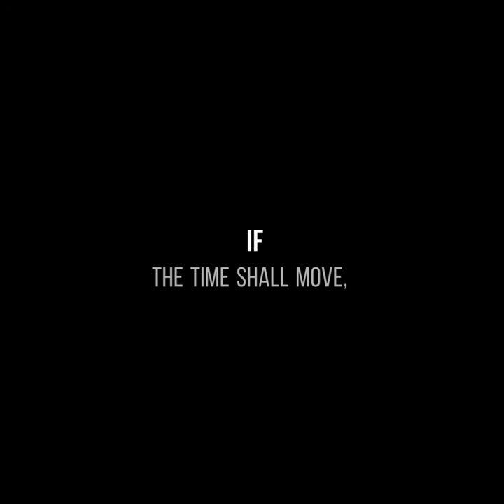Love❤️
Ennood Nee Irundhaal Cover By Aswin Ram
Edits : محمد بن شمس